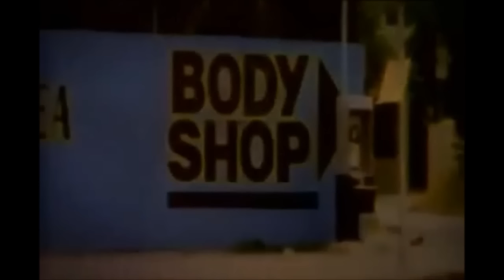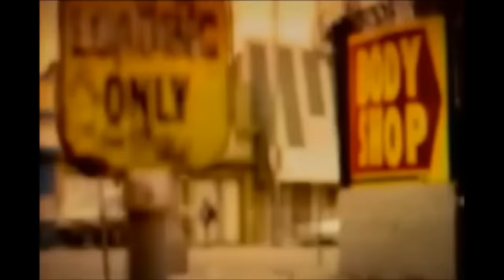Eightball & MJG - Just like Candy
Musikvideo - promo